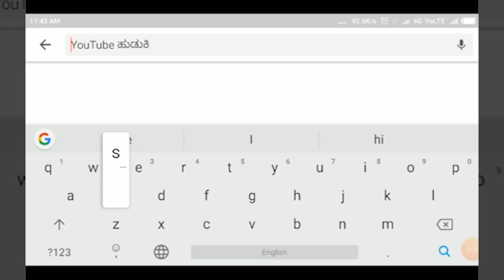MUDALAGI - ರಂಗಾಪೂರ ಗ್ರಾಮದಲ್ಲಿ ಶ್ರೀ ಮಲ್ಲಿಕಾರ್ಜುನ, ಕಂಬಿ ಐದೇಶಿ ಮತ್ತು ರಥೋತ್ಸವ||SATYAM TV KANNADA